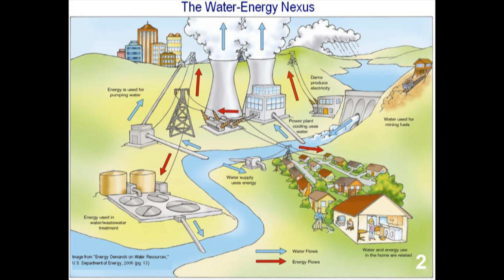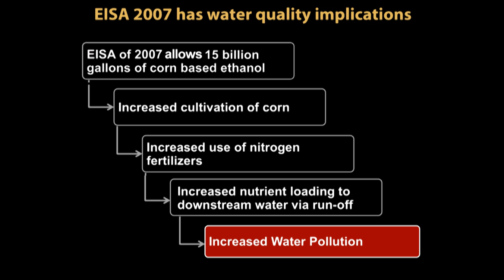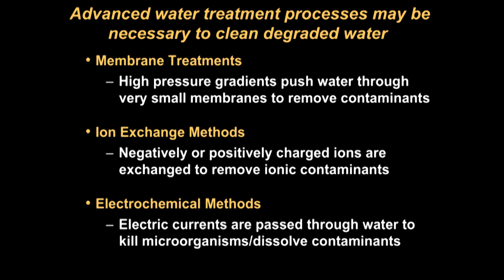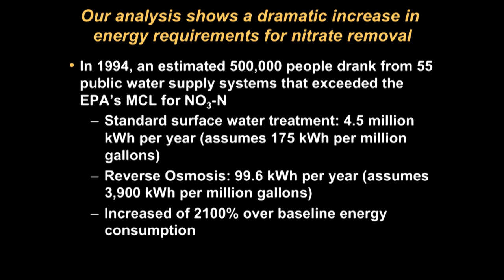The Unintended Energy and Water Consequences of Increased Biofuel Production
Projected increases in corn cultivation, which will be necessary to meet the Renewable Fuel Standard introduced in the Energy Independence and Security Act of 2007, are likely to lead to increases in nitrate concentrations in both surface and groundwater resources in the United States. These increases might inadvertently increase the energy consumed in the water treatment sector since processes effective in the removal of nitrates are very energy intensive. This podcast is intended to provide a brief overview of the water quality and energy impacts associated with corn-starch based ethanol production.

For more information please read:

K.M. Twomey, A.S. Stillwell and M.E. Webber, Nitrate Contamination as a Result of Biofuels Production and Its Unintended Energy Impacts for Treating Drinking Water, Journal of Environmental Monitoring (2009).

Michael E. Webber, Ph.D. Assistant Professor, Department of Mechanical Engineering Associate Director, Center for International Energy & Environmental Policy Co-Director, Clean Energy Incubator